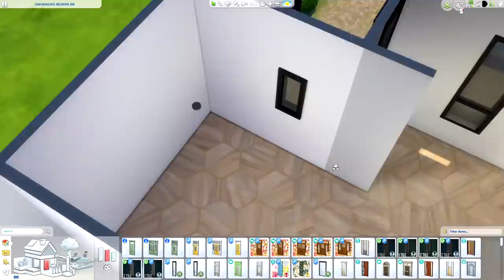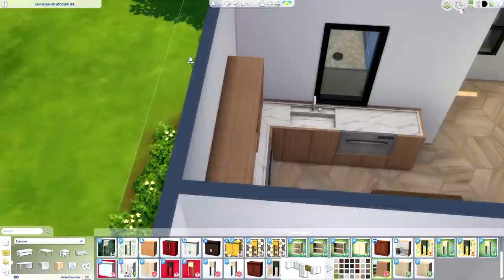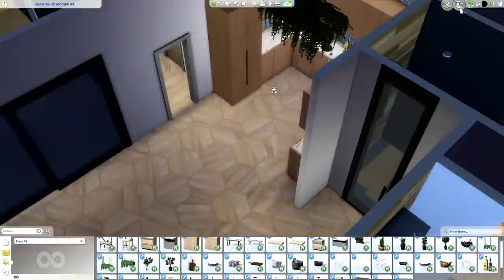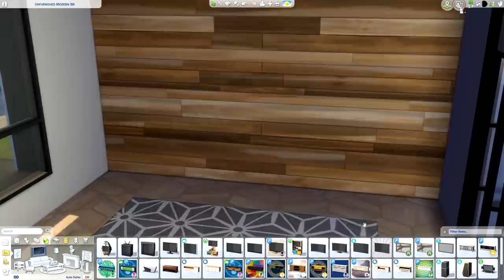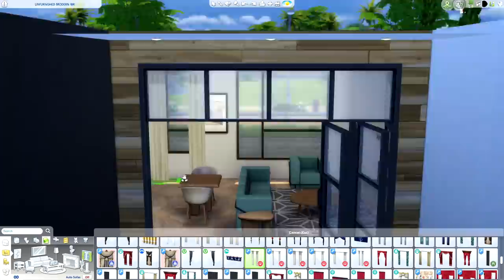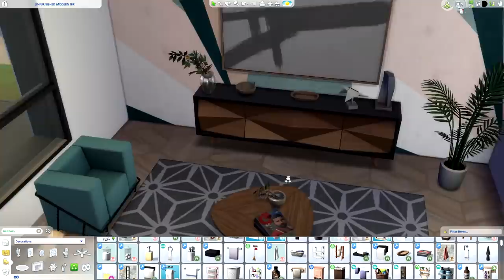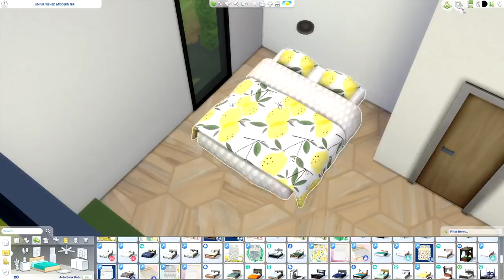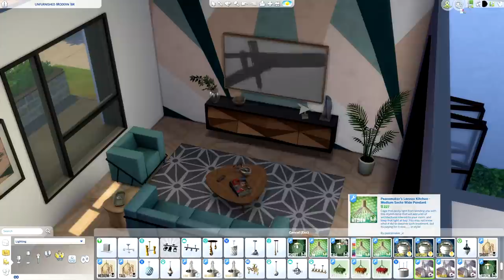Sims ASMR | Let's decorate a modern house with only custom content! 🏡 Close up whispering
I've got another Sims ASMR video for you but today I'm ONLY decorating using custom content! I actually built this house in a previous Minecraft video, do you recognize it? You can download the unfurnished version of this house using my Origin username OwlGirl18. Check out the links to download the CC I used in this video below!

Custom Content I used:
🍽️ Kitchen:

If I missed anything, just ask in the comments and I'll tell you!

Allison

✧ My equipment:
Mic: Blue Yeti X
Camera: Samsung Galaxy S10
Recording software: OBS
Editing software: Sony VEGAS Pro 14